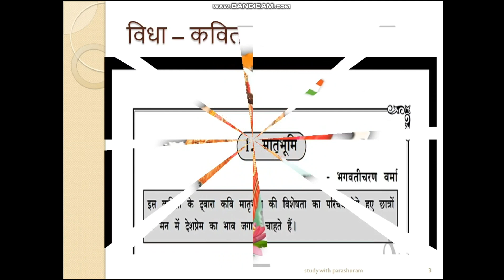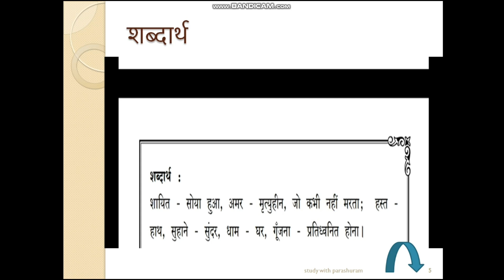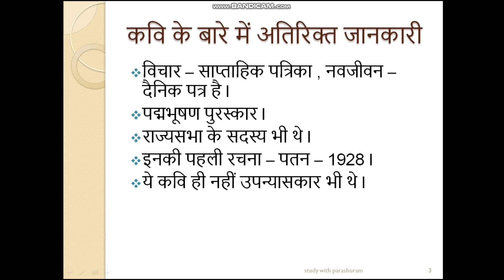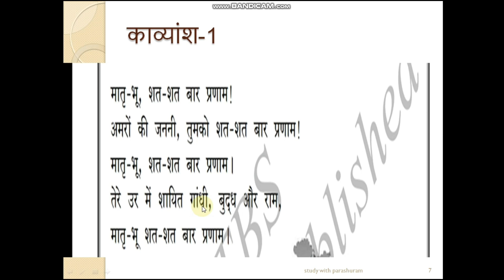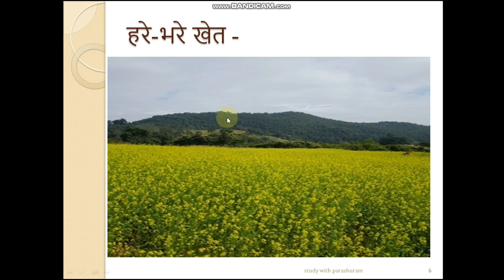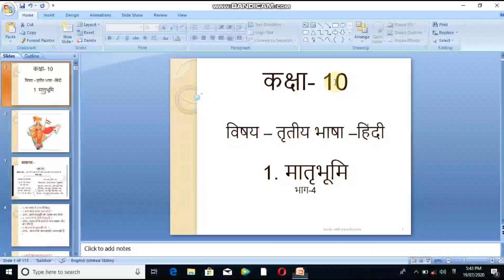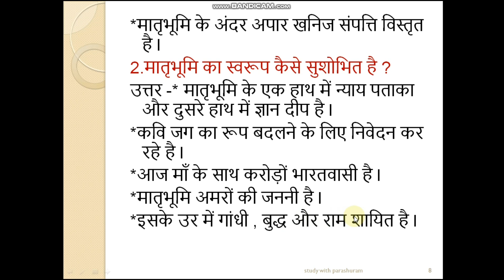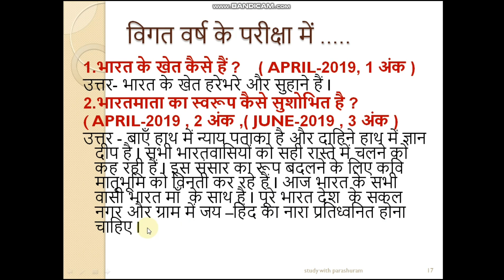1.Maatrubhumi ll 10th class Hindi ll 10th class Hindi maatrubhumi ll summary ll question answer ll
*8*ನೇ ತರಗತಿ.

2. Please join our telegram group

3. please follow in Instagram...

4. please follow my whatsup channel